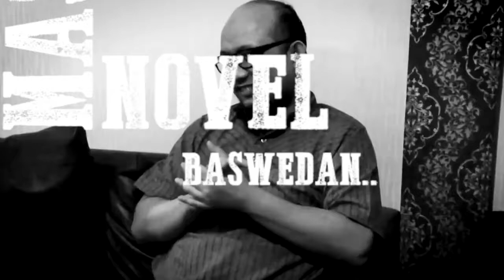VANDALISH - NOVEL BASWEDAN